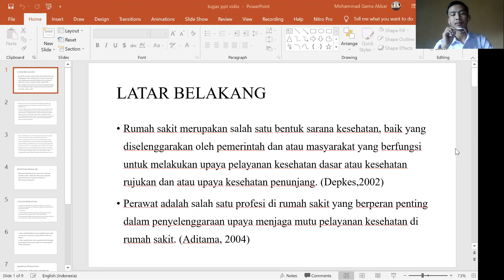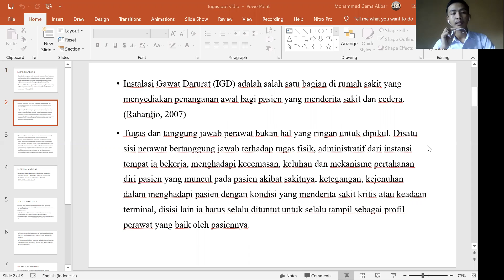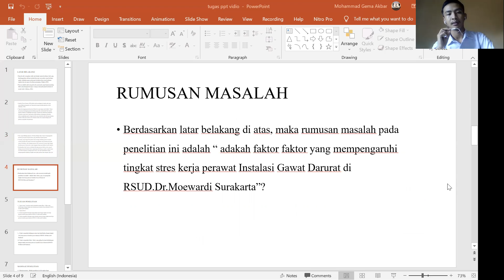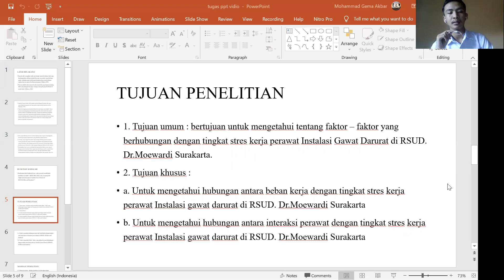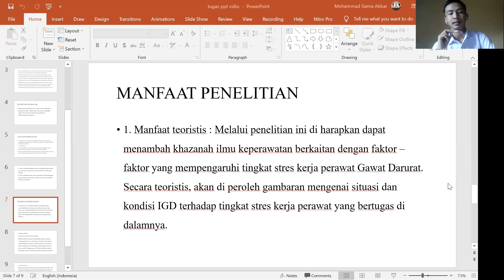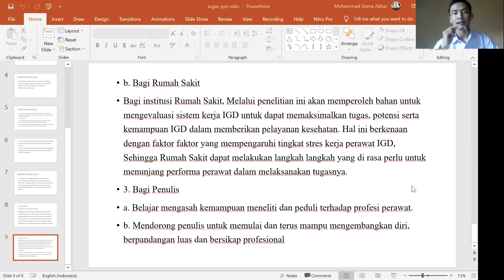Tugas Kuliah Bahasa Indonesia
Nama : Mohammad Gema Akbar
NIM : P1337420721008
Kelas : Rufaidah Al Aslamiya